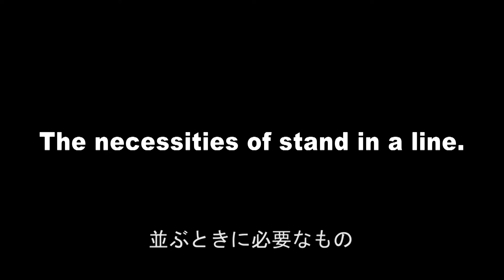【ラー博ＴＶ】ラーメンマニュアル日本語 -Ramen Manual- (Japanese version) 1/5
ラーメンマニュアル行列編
行列は日本特有の文化で、大都市のイベントや人気のお店でよく見られる傾向です。
しかし諸外国では、行列に並ぶという文化がない国もあります。レッスン1では行列の並び方についてのラーメンマニュアル

Lesson 1　How to stand in a line
The act of lining up holds a special place in the culture of Japan.
It's a trend that can be seen in major cities at anywhere from popular shops to events.
And it may be hard for those from overseas, to understand why it's done.